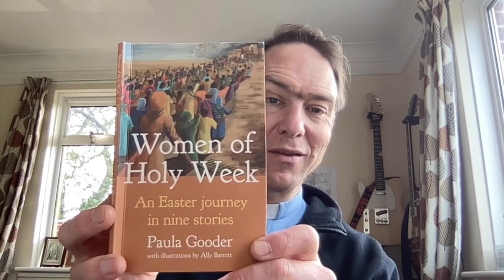FB Tuesday Lent 4 Susannah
Continuing looking at the characters portrayed by Paula Gooder's book 'Women of Holy Week'.